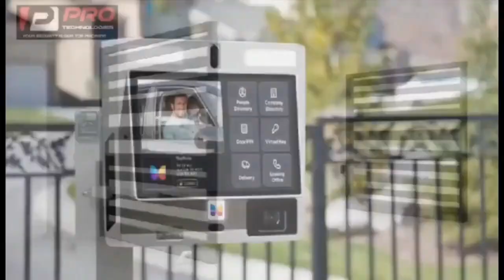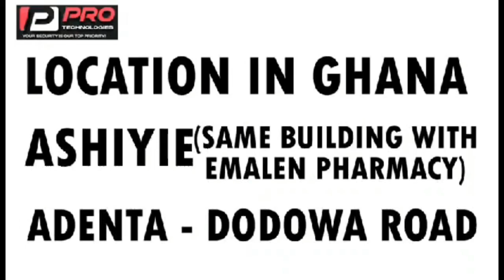Allan Cash f!ght with Ex Prez. John Kuffour